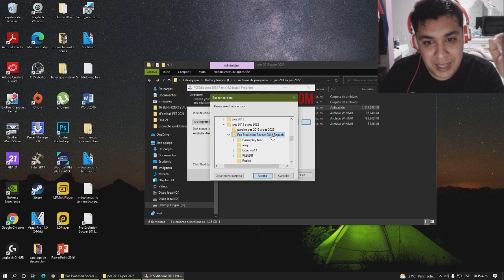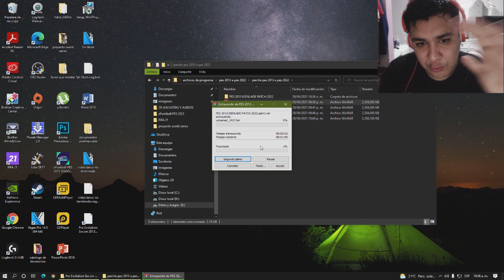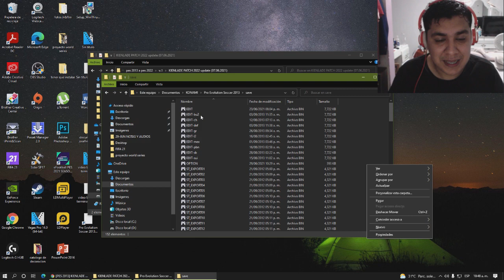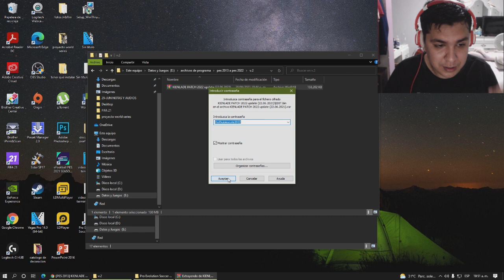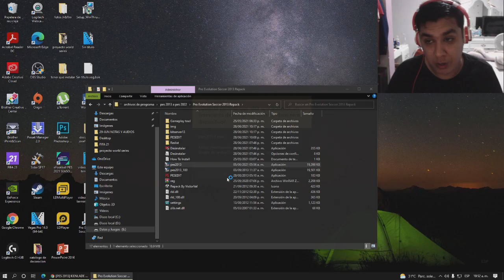EL MEJOR PARCHE PES 2013 A PES 2022😍 PC BAJOS REQUISITOS TODO ACTUALIZADO TUTORIAL DE INSTALACION😍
HOLA MIS HERMANOS PARA COMUNICARLES QUE YA CONSEGUI EL LINK DEL PARCHE DE ESTE VIDEO ASI QUE AQUI ABAJO DEJARE LOS PASOS QUE TIENES QUE SEGUIR Y LOS LINKS ESPERO TODO SU APOYO MIS HERMANOS SUCRIBANSE PARA MAS CONTENIDO LOS QUIERO MUCHO A TODOS❤

1.- PASO 1 TIENES QUE IR A DESCARGAR EL PES EDIT 6.0 AQUI EL

3.- PASO 3 DESCARGA EL OPTION FILE 2022 AQUI EL

Y LISTO MIS HERMANOS YA TENDRIAN EL PARCHE😀

- SI QUIERES ESTE ESTE PARCHE MAS ACTUALIZADO EN FICHAJES Y TENER MAS CARAS VE A ESTE VIDEO QUE TE DEJARE

CREDITOS A KIENLADE😀